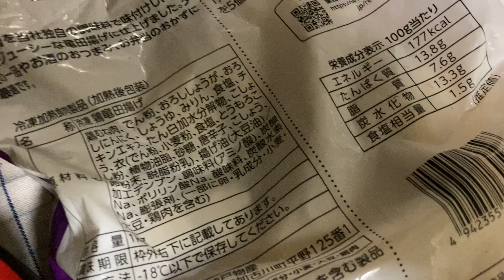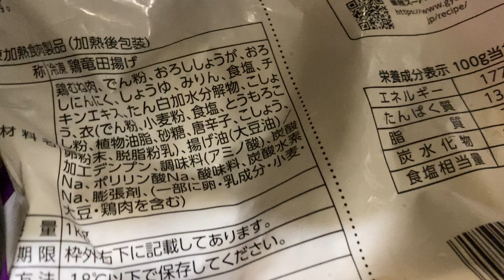初の冷凍の鳥の竜田揚げを実食、味は良いがやはり油分が気になります